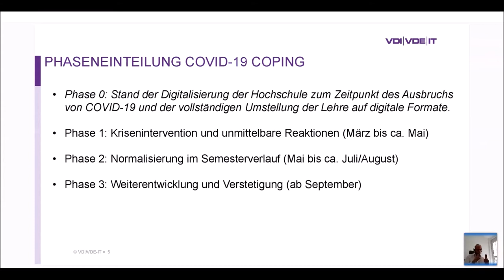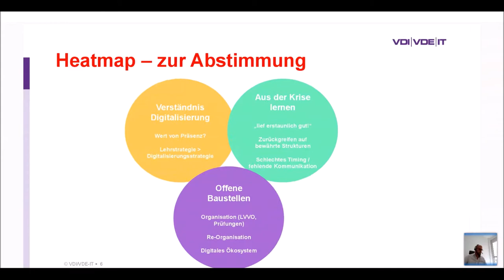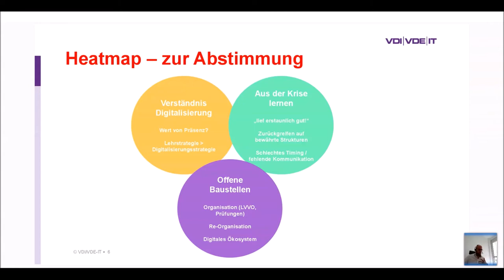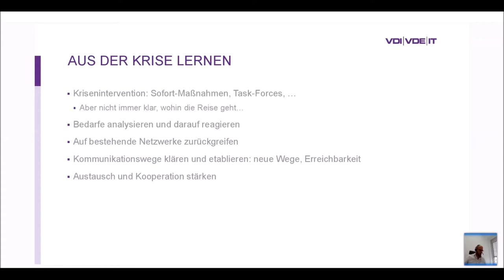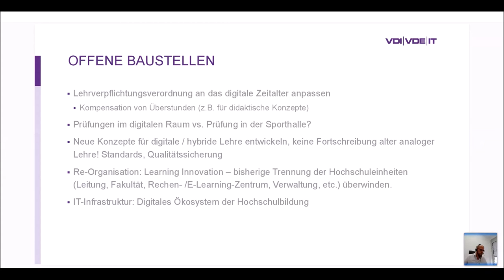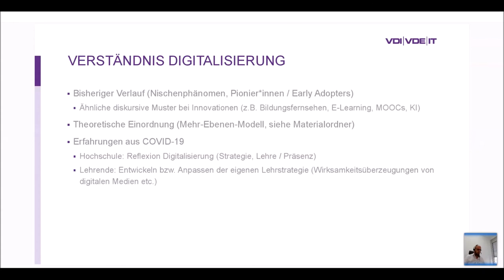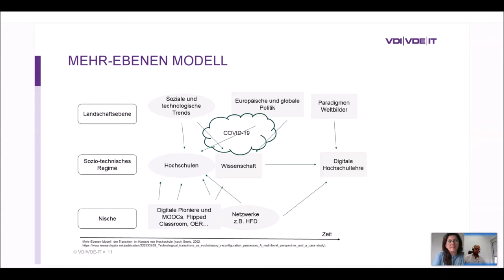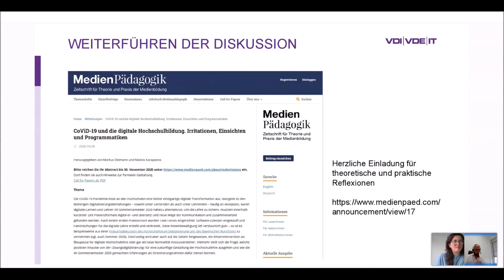Das Beste aus zwei Welten - Markus Deimann, Ernst Hartmann at University:Future Festival 2020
Das Beste aus zwei Welten – Hochschullehre in Zeiten von COVID-19 und danach

Als die COVID-19 Pandemie im März 2020 die deutschen Hochschulen erreichte, wurde sehr schnell klar, dass der Lehrbetrieb im Sommersemester nicht wie geplant stattfinden bzw. weitergeführt werden konnte. Es musste innerhalb kürzester Zeit auf digitale Formate umgestellt werden, was von der Presse auch als „Herkulesaufgabe“ dargestellt wurde. Angesichts unterschiedlicher Vorerfahrungen mit E-Learning und digitalen Medien ist es ein spannendes Forschungsprojekt, die Herangehensweisen der Hochschulen in den Blick zu nehmen. Welche Maßnahmen wurden ergriffen, welche Hürden genommen und welche längerfristigen Potenziale lassen sich identifizieren?

In der Session stellen wir eine aktuelle – im Auftrag des BMBF – durchgeführte Studie zu den Auswirkungen von COVID-19 auf die Hochschullehre vor. Konkret geht es um Expert*innen-Interviews mit Vertreter*innen von Hochschulverbünden und E-Learning-Service-Einrichtungen in den einzelnen Bundesländern zur Exploration der verschiedenen Phasen von COVID-19: (1) Notfall-Programme, (2) Normalisierung und (3) Weiterentwicklung. Erste Erkenntnisse zeigen, dass ein Ansatz, der das Beste aus der analogen und der digitalen Welt verknüpft, vielversprechend für die kommende Zeit ist. So wird gemeinsame Präsenzzeit für den Austausch und Diskussion gewünscht, die von digitalen Medien (z.B. Video-Aufzeichnungen) didaktisch sinnvoll unterstützt wird.

Mit diesen und weiteren Ergebnissen wollen wir uns mit den Teilnehmenden in der Session vertieft auseinandersetzen. Dazu werden zu Beginn die zentralen Thesen aus den Interviews vor- und zur Abstimmung gestellt (die drei kontroversesten Aussagen). Danach diskutieren wir diese Aussagen und halten das Ergebnis in einem Etherpad fest. Dieses Protokoll kann im Nachgang zu einem Blogpost weitergeführt werden.